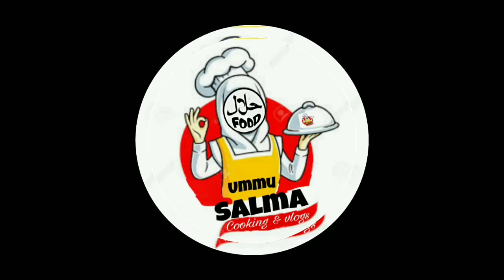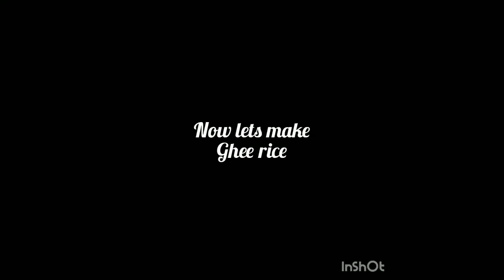Mutton Biriyani recipe/ Kerala style mutton biriyani/ how to make mutton biriyani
how to make mutton biriyani
biriyani recipe
Kerala style mutton biriyani